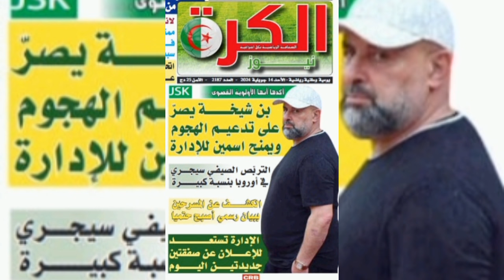جديد اخبار شبيبة القبائل اليوم وقضية التربص اين ستكون jsk